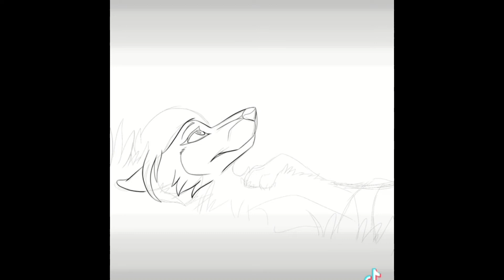TikTok speedpaints prt 2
New speed paint from TikTok. Got a little inspiration back, but I don’t know for sure yet, but I’ll keep trying and try to keep drawing. Look out for more of these and there might be a real speed paint coming soon.
The first video is my oc Tara and the second one is my lovable Iris. She’s also my oc. They both are made by me and designed by me.
Can’t wait to get started on the scripts for the marked one series.